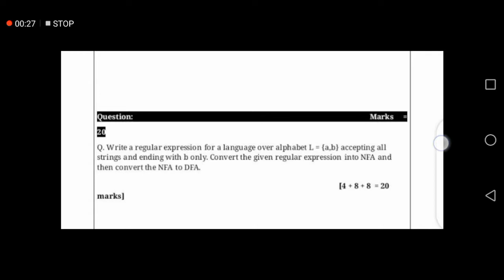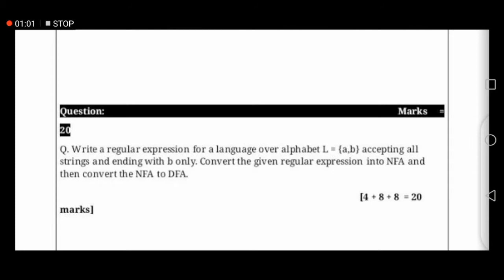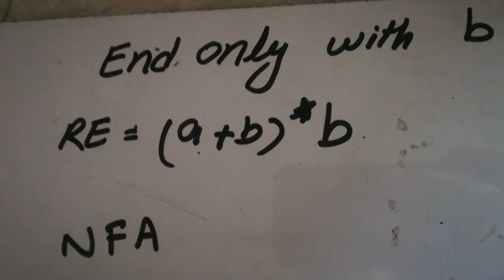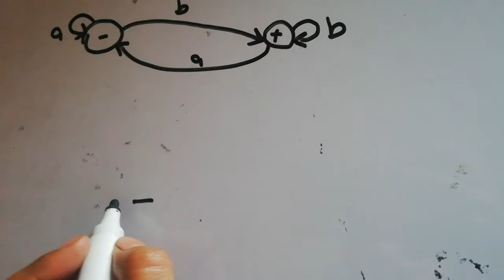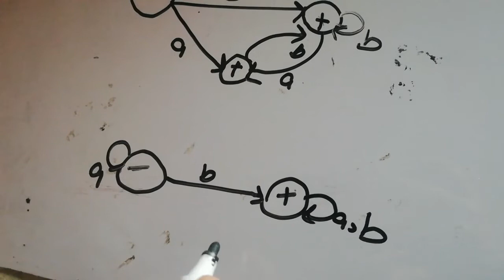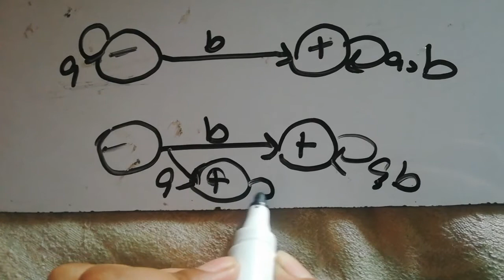Cs402 assigmnt no 2 correct solution in Urdu and hindi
Me  not only gives you solutions but also teach you so you can attempt these questions in exams if you like my videos then subscribe my channel also click on bell icon for more videos and updates of Virtual University